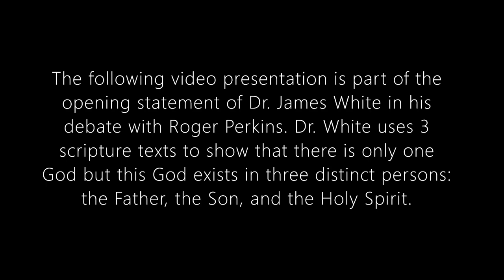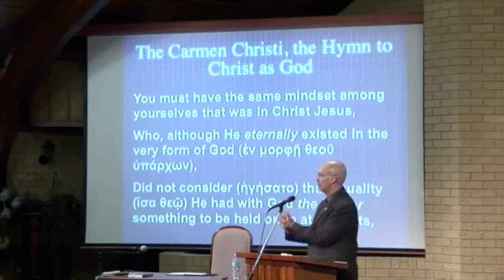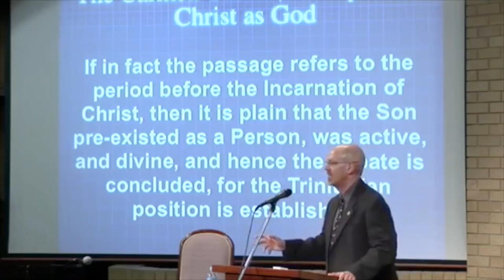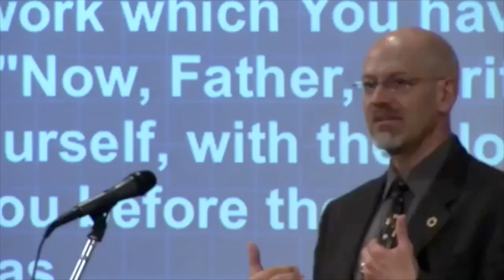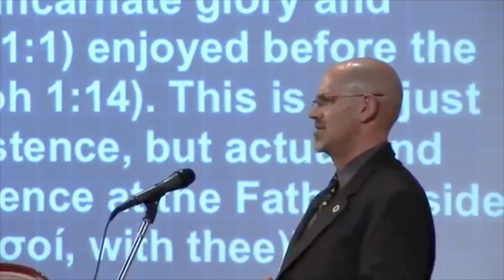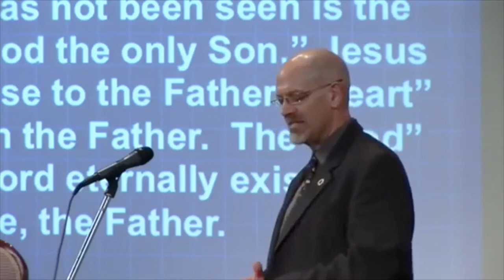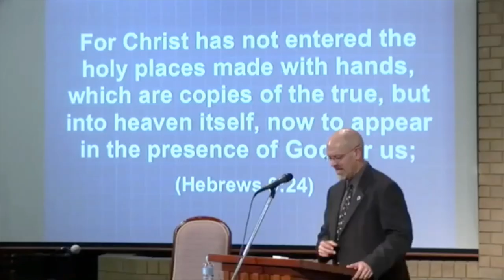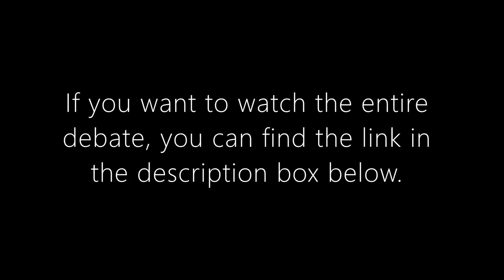Why Dr. James White is a Trinitarian | Unitarian vs. Trinitarian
Dr. James White is one of the best defenders of the Trinity Doctrine.

In this video, White uses 3 passages to affirm God's biblical revelation of Himself – A Triune God.

Here at devoted gospel we strive to share the word of god through educational content, praise and we also offer our platform to small Christian creators wanting to help spread the word!